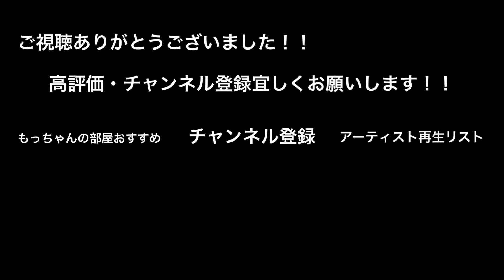【うますぎる歌声に注目‼︎】2人の歌声が綺麗すぎて心地良すぎた‼︎君に贈る歌～Song For You（Miyone&日南乃 新宿路上ライブ）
歌うま路上ライブアーティスト応援チャンネル

【本日の動画公開情報】

【もっちゃんの部屋 からのお知らせ】

もっちゃんの部屋のTwitterはコチラから⤵︎⤵︎⤵︎
更新情報・路上ライブをツイートしてます！！

もっちゃんの部屋 サブチャンネル

※もっちゃんの部屋 人気動画※
（100万回再生超の動画紹介）

第2位【総再生回数178万回再生】
思わず【うまっ】と言ってしまうラストに注目！！歌うますぎる2人組！！366日/HY

第3位【総再生数174万回再生】
路上ライブのレベルを遥かに超える２人の奇跡のハモリが凄い！！【366日/HY】

第4位【総再生数142万回再生】
【衝撃⁉︎】歌うま美女が歌い始めた瞬間！！めっちゃたくさんの人が立ち止まった！！マリーゴールド /あいみょん（acane 06.02 新宿路上ライブ）

第5位【総再生数126万回再生】
たくさんの人が立ち止まった男3人組の歌声がやばいっ！！あいみょん/マリーゴールド （三浦風雅&杉田ゆういちろう&Kenshin 05.13 新宿 路上ライブ）

第6位【総再生数113万回再生】
うますぎる歌声に、通る人がたくさん立ち止まった‼︎愛をこめて花束を/Superfly（acane 08.11 新宿路上ライブ）

第7位【総再生数112万回再生】

三阪咲「君はロックを聴かない (あいみょん)」2018/08/14 MUSIC BUSKER IN UMEKITA うめきた広場

路上ライブで人気急上昇中！！

【別格の歌ウマ】Novelbright(ノーベルブライト)今話題沸騰中の『Walking with you』が感動！池袋路上ライブ